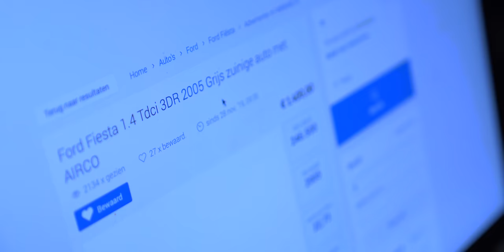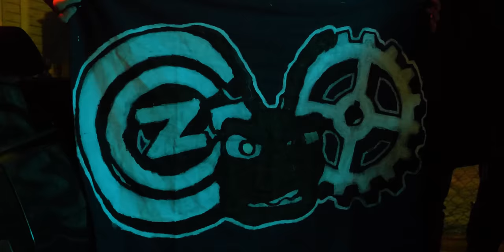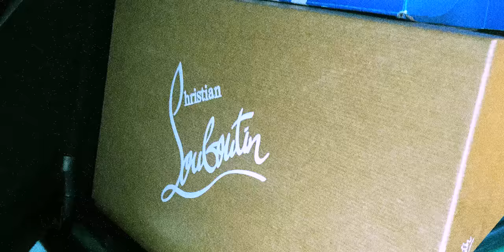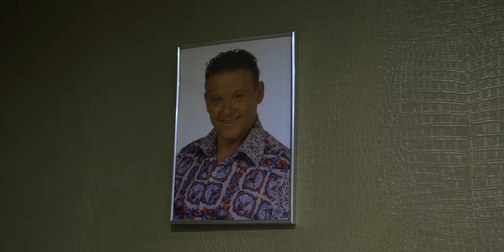PIET JUNIOR – DINGEN DIE NORMAAL ZIJN (PROD. BLAZEHOVEN)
CREDITS
Uitvoering: Piet Junior
Tekst: Pieter Spijkerman
Muziek: Blazehoven

VIDEO BY VICTOIRE X FESTUS
Regie & Edit: Victoire Elekonawo & Festus Toll
D.O.P/Camera: Denzel Möhlmann, Festus Toll
1st AC: Chris Diepenhorst
Photography & VFX: Victoire Elekonawo
Productie: Victoire Elekonawo
Runner 1: Tino Cimmermans
Runner 2: Joris Obaa Emmanuel

LYRICS

[CHORUS]
Ik heb niffo’s die alleen maar op de kraak zijn
Dat zijn die dingen die normaal zijn
Veel tenten zie je dat we van t kamp zijn
Ik zie ze kijken raar wanneer we daar zijn
Shotgun die ze drukken op je kaaklijn

[VERSE 1]
Is die money daar dan kan ik niet te laat zijn
Ik kom van het kamp ik kan niet van de straat zijn
kappers aan het werk vragen of ze klaar zijn, maar ze stoppen pas als alle toppen kaal zijn

Tante sossa, ze wil cocaïne
En ik kan het aan d’r geven, ben een loof machine
Ik ga voor die dikke millie moet een hoop verdienen
En ik kan je zus pakken maar we blijven vrienden

Een Jonge Wolf dus moet slimmer dan de kudde zijn
Ik kom uit de goot ik kan niets minder dan een schurk zijn
Ik ben tuig en daarom liken ze niet
Ik ben geen fucking Robin Hood
Ik ben die reizende dief, Piet

[VERSE 2]
Rij met twee glocks in een automaat
Als mijn werkdag begint dan is het s’avonds laat
Schijt aan gevaar, ik ben tranquillo. Jek Doei Trien ik wil Panch kilo

Ben een Gitano en ik ben geen Amigo
Ik heb een neefje die je tasje pakt met zusje op Mio
Ken hele skere tijden ik lag laag in een clio
En al mijn plannen stinken want ik kom uit de kliko

En ik ben op een racket geen tennis
Schat je moet niet geilen op m’n pols
Spring naar binnen en ik ben op zoek naar dennis
Stop hem in de kofferbak we doen t op z’n Zwolsch